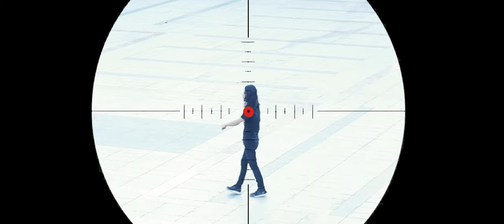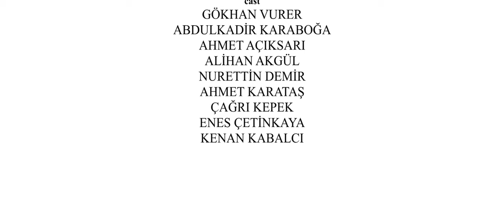KENT MEYDANI | Kısa Film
7 aydır yatan bir adamın hikayesi.